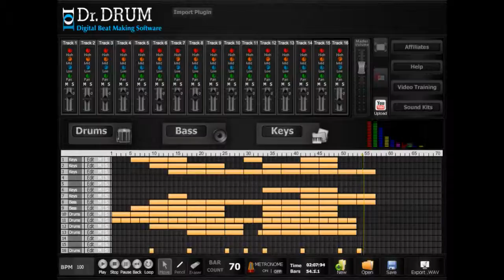DrDrum Review Music Beat Maker